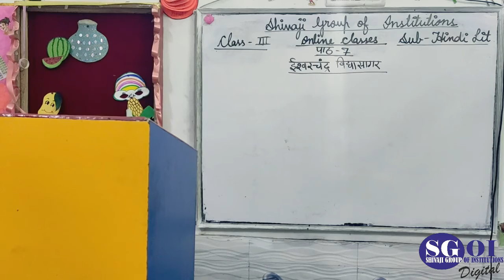SGOI CLASS 3rd HINDI 9th october'2020 LBK